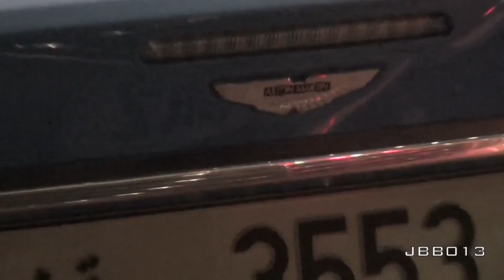Supercars in London October 2012 Veyron, Blue Dbs, GTO and more